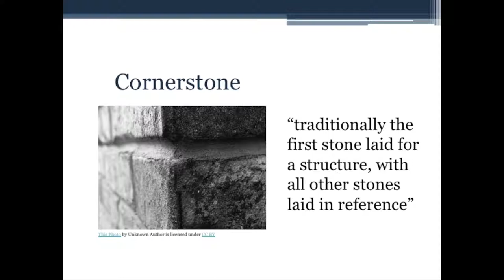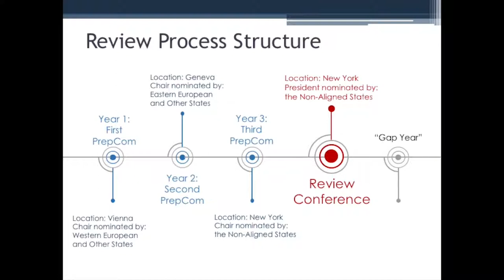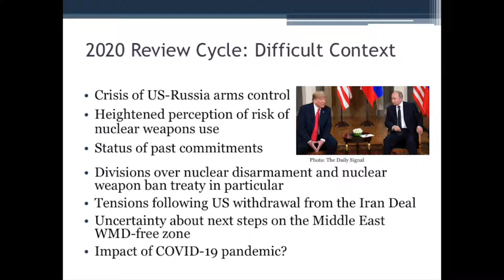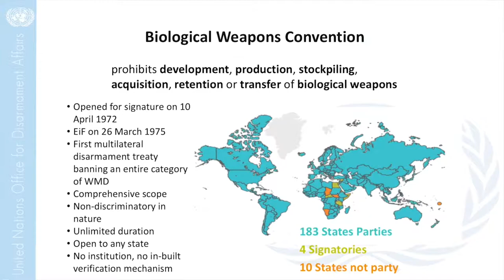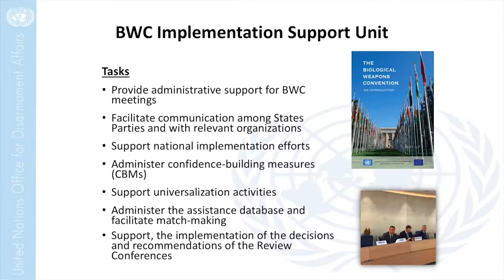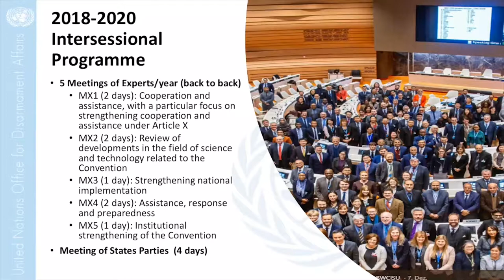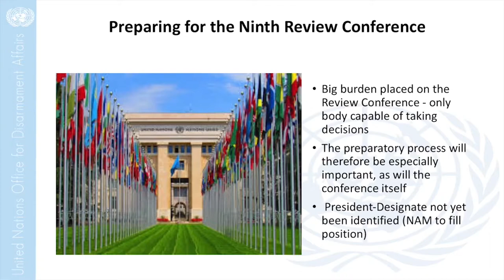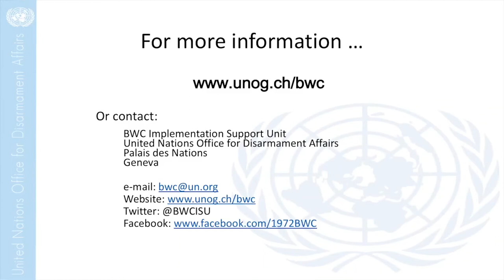Disarmament in Geneva: 2021 Orientation Course — Module 2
This online orientation course for Geneva disarmament diplomats is designed and presented jointly by UNIDIR and UNODA, and will be held from 8-10 and 15-17 June 2021. The course consists of six thematic modules, with each module comprising a reading list, an introductory video and a 120-minute interactive online videoconference session. Participation in the interactive sessions is mandatory for course participants.
The reading list, freely accessible, is available Please note that these course materials are aimed at a specialist professional audience. The views and opinions expressed in the course materials do not necessarily represent the official positions of the United Nations on any issue.